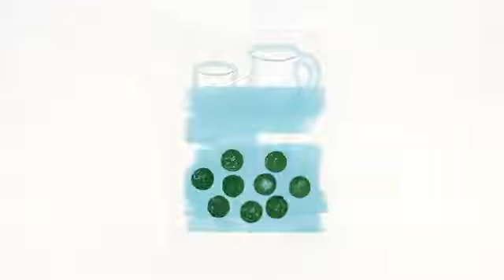Ζωγραφική με Σφουγγαράκια Αγελαδίτσα Djeco 09880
Μια διασκεδαστική εικαστική κατασκευή για τους μικρούς μας φίλους, που τους επιτρέπει να μάθουν βασικές αναμείξεις χρωμάτων και να δουλέψουν με διαφορετικές τεχνοτροπίες ζωγραφικής. Τα παιδιά χρωματίζουν την εικόνα με το ρολό και στην συνέχεια σχεδιάζουν τις λεπτομέρειες τις εικόνας με το σφουγγαράκι. Κατάλληλο για παιδιά ηλικίας από 3 έως 6 ετών.
Διαστάσεις συσκευασίας: 29,5 x 23 x 4cm